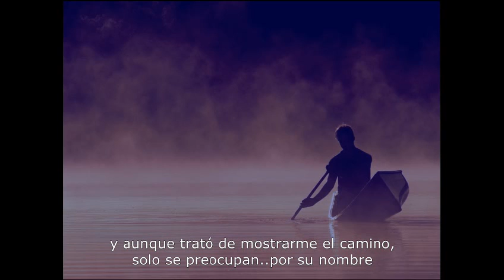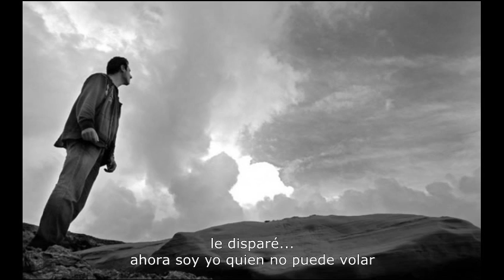Anthony Phillips- Collections (Subtitulado español)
Ahora soy yo quien no puede volar.